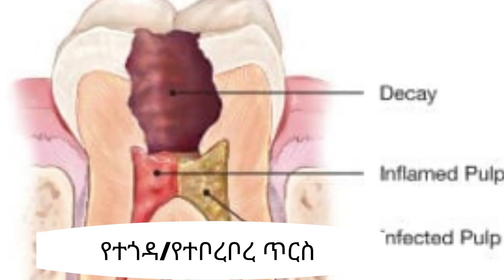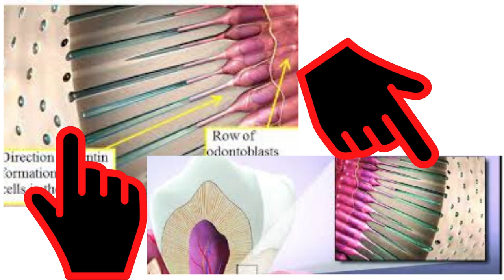ቤት ውስጥ ተዘጋጅተው በደቂቃዎች ውስጥ ጥርስዎን ነጭ ማድረጊያ ዘዴዎች!!!/ Home made Teeth Whitening part one!!!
ሰላም ለእናንተ ይሁን፡፡ በቅድሚያ አንኳን ወደ ቢ ኤንድ ቢ ቲዩብ (B&B Tube) በሰላም መጣችሁ አያልኩ በዚህ ቻናል በቀጣይነት በጥርስ ጤና አጠባበቅ ዙሪያ የሚያተኩሩ ርዕሶች በማንሳት ጠቃሚ እና ትህምርታዊ መረጃዎችን ወደ እናንተ አቀርባለው፡፡ ስለምትከታተሉኝ ከልብ እያመሰገንኩ ቻናለን ሰብስክራይብ፤ ላይክ፤ ታግ፤ እና ሼር በማድረግ ቤተሰብ እንዲሆኑ ጋብዣችኋለው፡፡ ከዚህ በታች ለጥርስዎ ንጽህና  መጠበቂያ የሚሆኑ  መሳሪያዎች ስላስቀመጥኩ ማንኛውንም የጥርስ ንጽህና መጠበቂያ መግዛት ቢትፈሉጉ፤ ከዚህ በታች ያለውን ሊንክ በመጫን መግዛት ትችላላችሁ፡፡
Interdental Floss

Best deal Toothbrush ($36)

Sonicare 99 (ጥርስ መፋቂያ)

Sonic for kids  (ጥርስ መፋቂያ ለህጻናት)

Sonic diamond (ጥርስ መፋቂያ)

Sonic 149  (ጥርስ መፋቂያ)

Water pik 1(56) (የውሃ ፍሎሰር)

Water flosser for kids (የውሃ ፍሎሰር ለህጻናት)

Water pik 2(50)  (የውሃ ፍሎሰር)

Biotin (8)  ( ለአፍ ድርቀት የሚውል መጉመጥመጫ)ጫ

Listerine whitening rinse (6)

Floss (15)

Floss reach (11)

Whitening crest (45)

Toothbrush sterilizer manual (10)

Toothbrush sterilizer family (28)

electric toothbrush